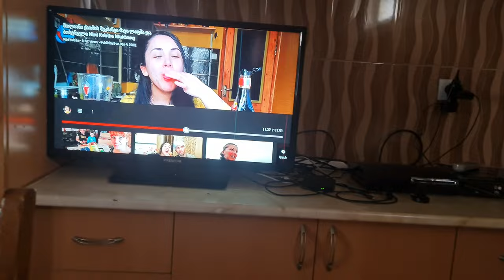FOR 50 SUBSCRIBER SPECIAL MY FIRST BEER FISH MUKBANG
Hellooo everyone esec egre specialurat 50bsubscriberistvis chemi pirveli ludis da tevzis mukbangi imedia mogeconebat da like sub share komentarebs ar daishurebt da damapasebt didi madloba yvelas vinc mapasebs da masupuportes chven ukve 50 vart da didi madloba NINI kvirike shen imito ro sakartveloshi pirvelivmukbangeri xar aba he like sub comment dont forget please